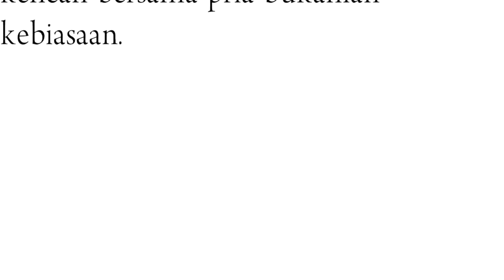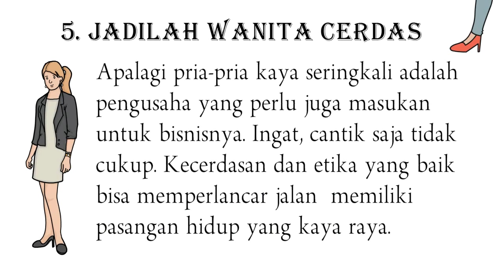Tips Mendapatkan Pria Kaya Raya | Lakukan ini Untuk Dapetin Cowok Konglomerat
Banyak wanita sosialita yang terkenal dengan gaya kehidupan mewahnya. Uniknya, hidupnya yang mewah itu dia dapatkan dari suaminya yang seorang konglomerat. Mereka mencintai kemewahan dan bahkan telah mengaku tak bisa mencintai seorang pria jika pria tersebut miskin serta tak mampu memenuhi gaya hidupnya.

Untuk mempertahankan kehidupan mewahnya itu, mereka harus menjalin hubungan dekat dengan pria-pria kaya. Memang terlihat mustahil untuk terus mengencani pria-pria kaya, tapi banyak dari mereka yang berhasil melakukannya.

Begini tips cara agar para perempuan sukses mendapat suami atau teman kencan seorang crazy rich.

PriaKonglomerat # CowokKayaRaya